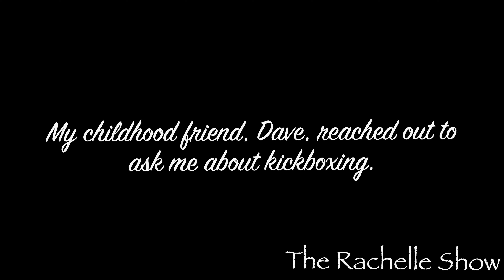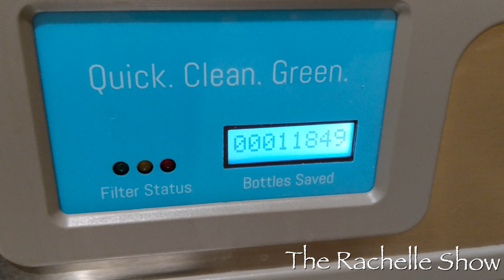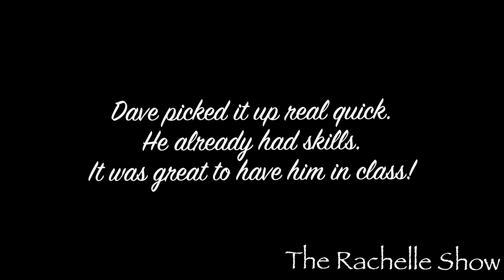Boxing with Friends | The Rachelle Show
So my friend Dave hit me up recently to ask me about kickboxing - I think because he knows I kickbox a lot since I post about it from time to time in my IG stories.

During our conversation, he found out I'm one of the instructors at a local kickboxing studio - which was awesome because he was looking for advice to start a kickboxing meet up with peeps in his city. Which I think is a great idea for people to come together with a like-minded purpose, to get fit together and have fun at the same time while being accountable and encouraging each other. We all need that sense of friendship and community.

Dave has been a friend of mine since we attended a Christmas camp years ago - we must have met when we were 15 or 16 years old and his family is awesome and so servant-hearted. Love his bros and his sisters too. Their family always stood out as a light to me.

So I invited him to take class with me at the studio I work out at & he traveled a couple hours to get here, but it was fun! He did really well considering it was his first kickboxing class... :)

Workout with your friends! It's good stuff! They keep you accountable and you can get fit, and stay fit, together.

This class is a one hour workout with a 15 minute warm up, 6 bag rounds of combos, partner drills, and we usually finish with some ab work. You'll be drenched in sweat when it's over.
And if you look cute when you workout...that means you weren't working out hard enough. So bougie girls, get over it... you're gonna sweat, so put your big girl panties on and do the work.

Have fun and keep moving!